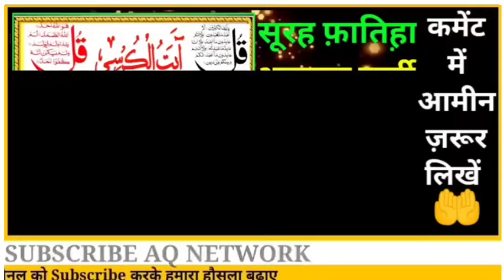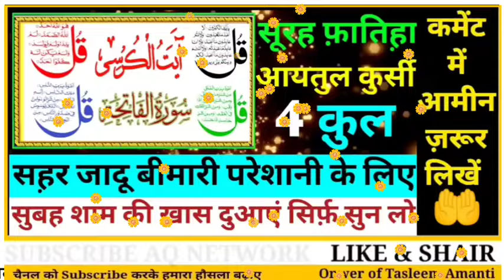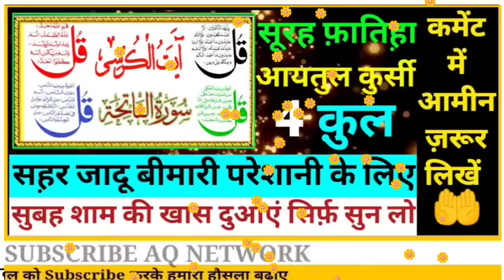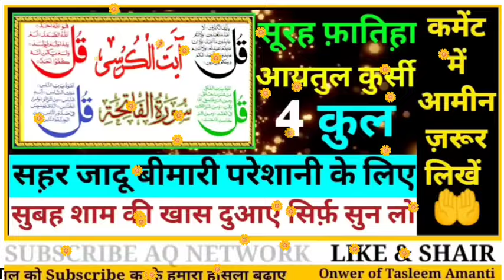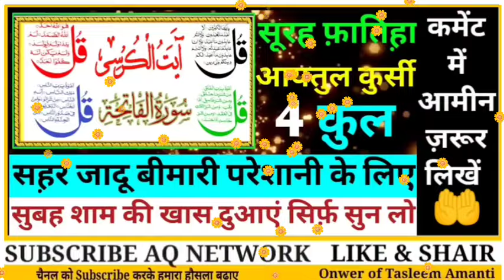Ayatul Kursi 4 Qul Shareef Padhne Ke Fayede I surah fatiha Ayatul Kursi Charo Qul For Barkat Ki Dua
Ayatul Kursi 4 Qul Shareef Padhne Ke Fayede I Ayatul Kursi Charo Qul For Barkat Ki Dua I Morning Dua

agar aapko hamara yah video pasand aaya ho to video ko like Karen aur video ko jyada Se jyada share Karen aur agar abhi tak aapane hamare channel ko subscribe nahin kiya hai to hamare channel Islamic azhari Studio ko subscribe kar len aur BEL icon ko bhi daba Den taki hamari har aane wali video ki notification aap tak pahunch jaaye Allah Ki bargah mein dua hai Ki Allah aapko jaza Khair ata farmae aamin ya rabbal alamin

taawiz
Ghar me khairo Barkat ka Amal
paise me barkat ka wazifa
islamic wazaif
Islamic Noori World